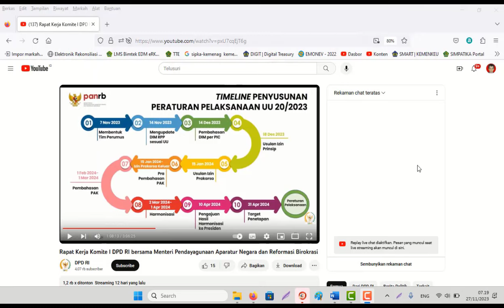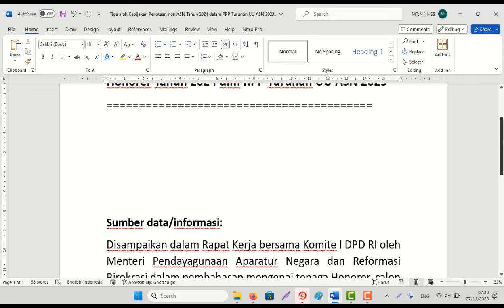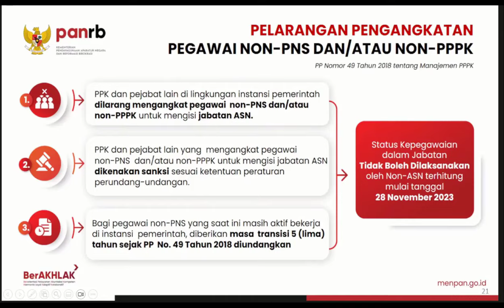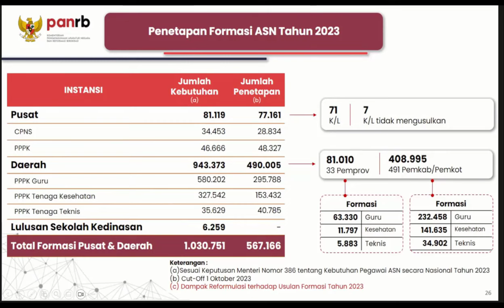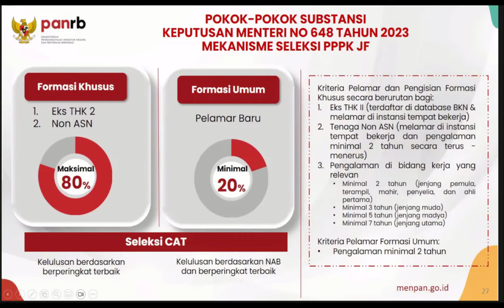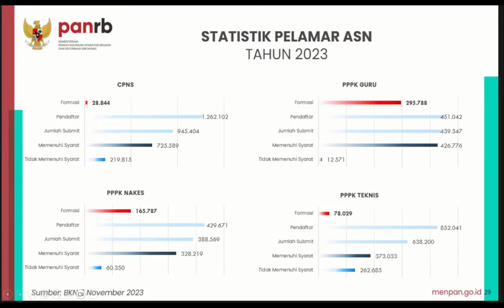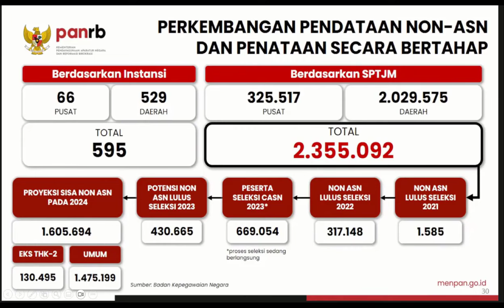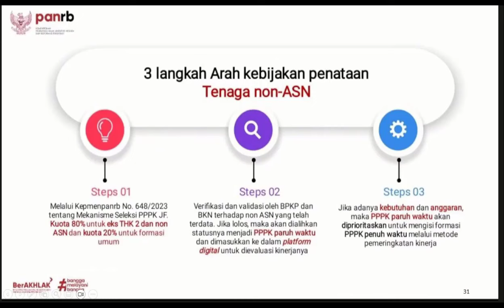3 Langkah Kebijakan Penataan & Pengangkatan Honorer Tahun 2024 dlm RPP Turunan UU ASN 2023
3 Langkah Kebijakan Penataan & Pengangkatan Honorer Tahun 2024 dlm RPP Turunan UU ASN 2023
Sumber data/informasi:
Disampaikan dalam Rapat Kerja bersama Komite I DPD RI oleh Menteri Pendayagunaan Aparatur Negara dan Reformasi Birokrasi dalam pembahasan mengenai tenaga Honorer, calon pegawai Negeri Sipil (CPNS), dan seleksi terbuka JPT di Daerah pada tanggal 14 Nopember 2023 di Jakarta